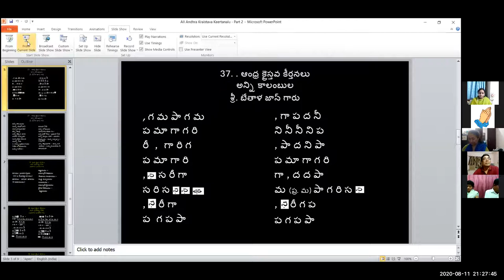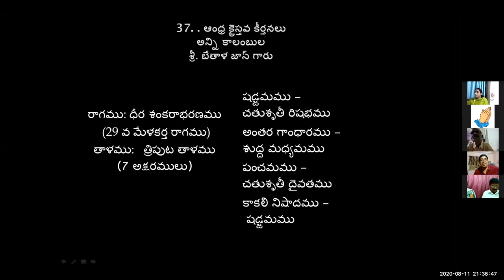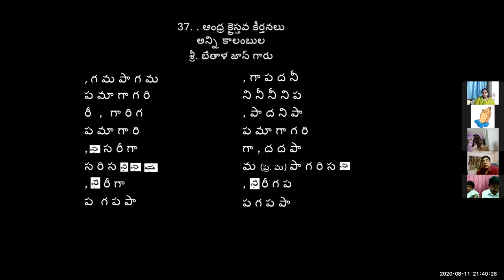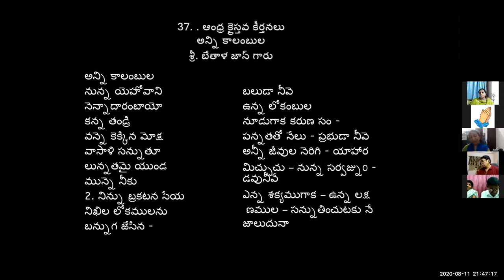11 AUG 2020 Dr K Maharishi's Christian Melodies Christian Music College Online Music Class #119